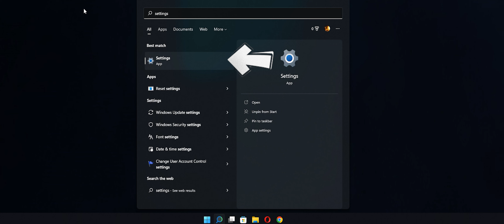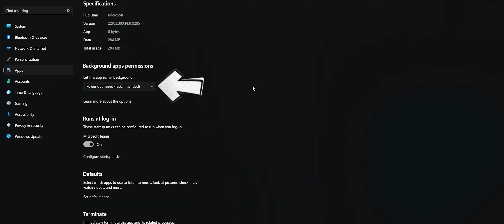How to DISABLE BACKGROUND APPS in WINDOWS 11 | 2022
In this video I will show you how disable apps in the background in windows 11.

1. Launch the Windows Settings app.
2. Click "Apps" on the left sidebar, then "Apps & features."
3. Locate the app, then click the "three-dots" button to the right of the app's name and select "Advanced options."

If the advanced options are missing then the app doesn't support managing its background app permission.

Music in the video : trxxshed - Afloat